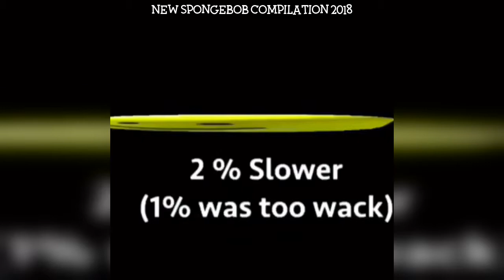spongebob Best Compilation 2018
Credit: spongebob On Instagram